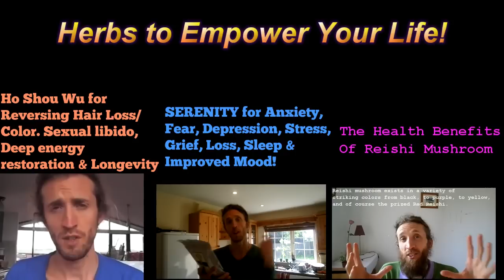How To Avoid Arguments. Arguments vs Debating. Conscious Speech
A soft heart and some bravery will find a solution to every problem. It doesn't mean you have to be soft in every situation. Nor non-hearted. Ego isn't a soft heart and causes and escalates problems. People are either blind to their own "ego" or "shadow" or "dark" parts, and are too afraid to appear weak by admitting their behavior is poor. Stepping out of this box is the biggest leap in terms of jumping out of your problems, and finding the "right" way, and right action, clearly. Deep, deep respect for another will set your heart, mind and emotions free, and help receive that from others, when you give it first. Listening more receptively, and talking less. Then both people can do this more once you give it first.

A change in your energy first, will help result in a shift in the other camps energy second. Not poking too much can help a lot also in life. Knowing when to stop. Caring for another's feelings is sometimes one of the hardest things to remember to tune into.

~ Owen Fox​

Owen Fox is a passionate lover of life, herbalist, author, coach and self help teacher. He helps people go from confusion to clarity. From disempowerment & weakness, to confidence and positive POWER of the best, most fun, able and exciting kind, where your life is fun, exciting and at your fingertips, to create virtually anything that you wish for. Owen has gone thru many dark nights of the soul, and many big losses in his life at a young age so he can help live and teach a great life.

Love Thyself
Know Thyself
Be Thyself

Remember how POWERFUL You are & Create -For others & yourself- a Life of JOY and LOVE that u deserve!

Namaste & love,
Owen!